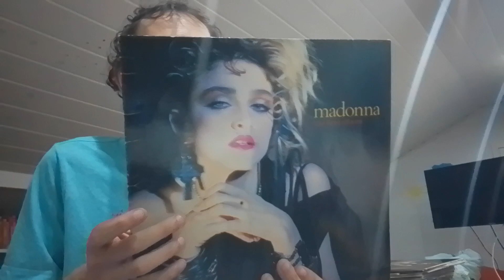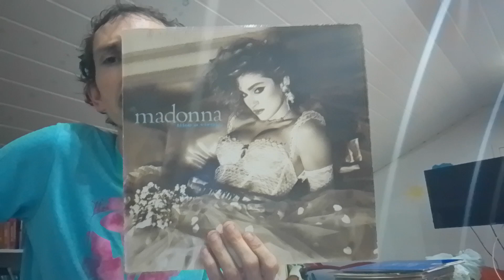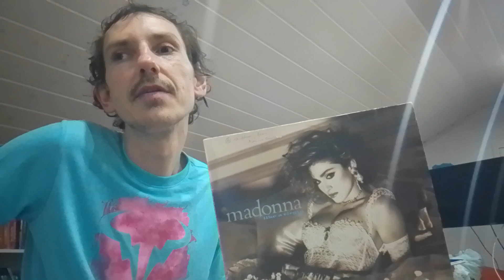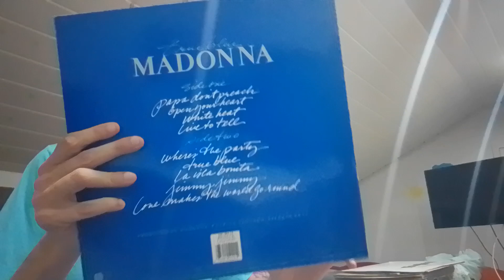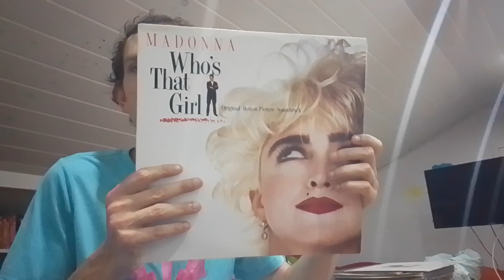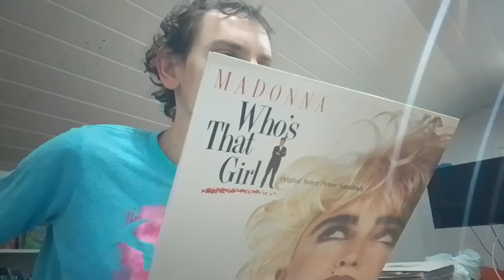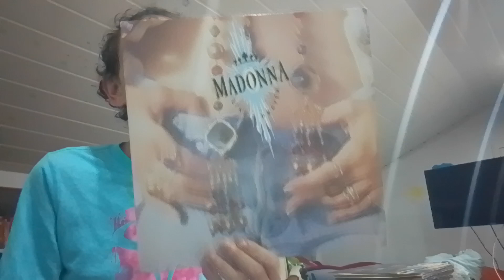MADONNA ODCINEK 129